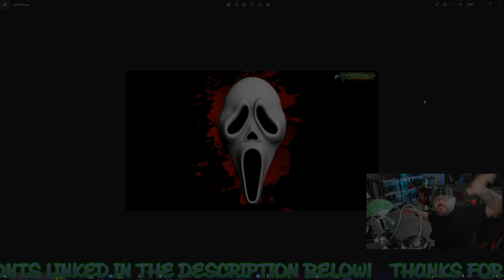Wes Craven's - "SCREAM" (1996) | JJV's Movie Review